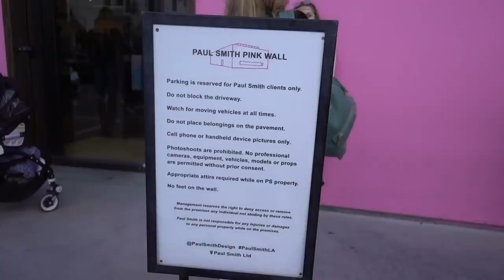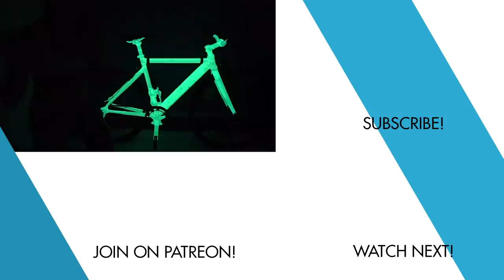I Made My Bike Glow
My bike wasn't Outrageous enough so I figured out a sweet glow bike modification. It took a little DIY bike problem solving so come join me on the bumpy journey to make Ashton cool enough to make KymNonstop go "Whoaaaa". Also, there's a kickbutt cameo from the Paul Smith pink wall. I'd never seen a glowing bike before. So clearly I needed one. Also I love playing with duct tape. I hope you enjoy the throwback duct tape anecdotes from my past, too :)

FOLLOW ALI!!!

Hey best pal-y! I’m your musician, comedian, internet buddy. Thanks for joining me on my adventures and being a part of this band of outrageous friends I’ve got :)

- Ali